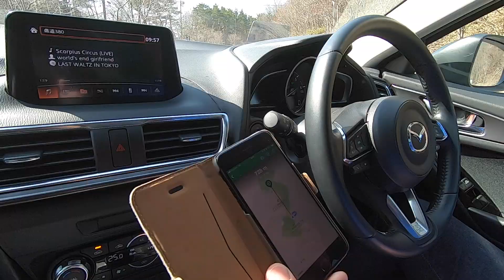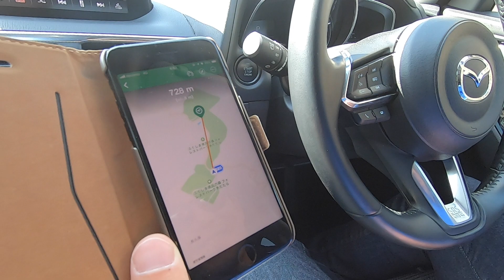【ジオキャッシングを楽しむ！】※ネタバレ注意！岳温泉あたりをグルグルしてみる。vol.1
ネタバレがあります！ご注意ください。

えいけんとまさしの二人で二本松市の岳温泉あたりにあるキャッシュを探しにきました。長くなったので３回ぐらいに分けて公開します。
vol.1はまずキレイ目で人気のキャンプ場、フォレストパークあだたらに来てみました。

今回訪れたキャッシュは、

”GC82KY9"

です。